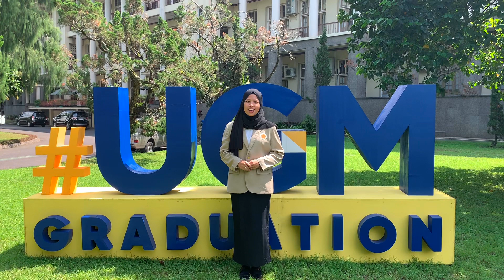Video Public Speaking Finalis Putri Imbasadi 2023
Public Speaking Finalis Putri Imbasadi 2023 | Universitas Gadjah Mada

Ayo dukung peserta delegasi kalian sebagai Putra Putri  Imbasadi Terfavorit Tahun 2023!!
Jangan lupa vote yaa, komen dan share untuk mendukung delegasi favorit kalian!!

Jangan lewatkan informasi Pemilihan Putra Putri Imbasadi X Tahun 2023 ini melalui akun resmi @pararasarnus2023